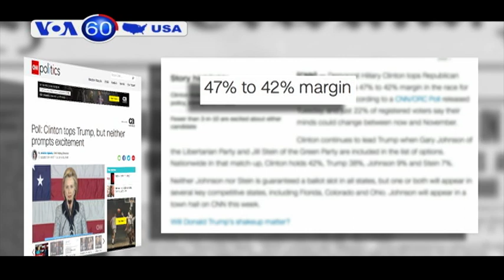Tiền gây quỹ của ông Trump 'tệ một cách đáng kinh ngạc' (VOA60)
CNN cho hay cuộc khảo sát ý kiến cử tri mới nhất cho thấy cách biệt dẫn đầu của người sắp được Đảng Dân chủ đề cử, Hillary Clinton, đang nới rộng trên toàn quốc. Bà Clinton dẫn trước ứng cử viên Đảng Cộng hòa Donald Trump với tỉ lệ 47-42 phần trăm và 22 phần trăm những người được khảo sát nói rằng họ có thể đổi ý trước tháng 11. Nhưng 6 trên 10 người được hỏi nói rằng họ không có thiện cảm đối với cả hai ứng cử viên.

Báo The Washington Post cho biết số tiền gây quỹ trong tháng 5 của ông Trump "tệ một cách đáng kinh ngạc." Chiến dịch tranh cử của ông ta đã huy động được 3,1 triệu đôla và kết thúc tháng 5 với 1,3 triệu đôla trong ngân hàng. Con số này thấp tới mức khiến người ta nghi ngờ về khả năng của ông ta điều hành một chiến dịch tranh cử nghiêm túc trên quy mô toàn quốc.

USA Today nói bà Clinton tỏ ra bất bình về việc Thượng viện Mỹ không thông qua được bốn dự luật kiểm soát súng. Bà Clinton, người có lập trường ủng hộ kiểm soát súng, viết trên Twitter một chữ “Enough” (nghĩa là ‘đủ rồi) cùng với danh sách 49 nạn nhân trong vụ xả súng ở thành phố Orlando, bang Florida, vào tuần trước.